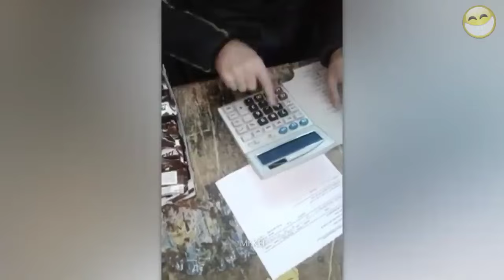ទំនាញដ៏អស្ចារ្យរបស់មនុស្ស, people who are at another level and amazing skills